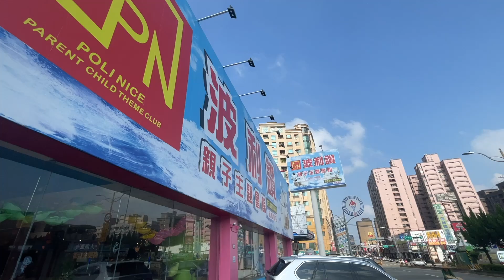這裡有籃球可以夾！中壢-波力讚 零食場機娃娃機 SunnyYummy！